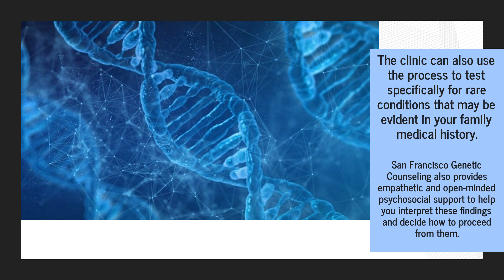Palo Alto Prenatal Genetic Counseling Helps Couples Manage Genetic Risks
Plan better for parenthood, knowing your DNA and genetic risks. to find out more.